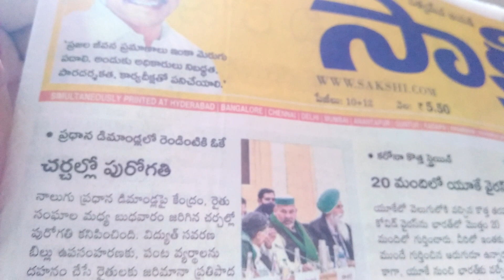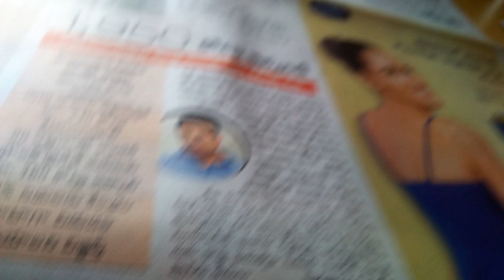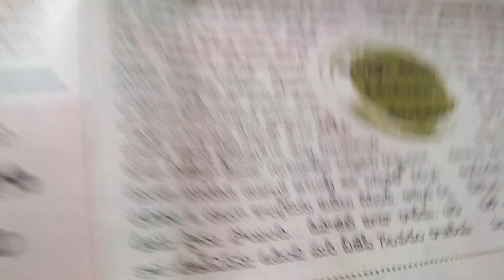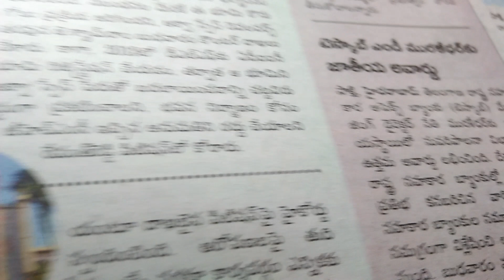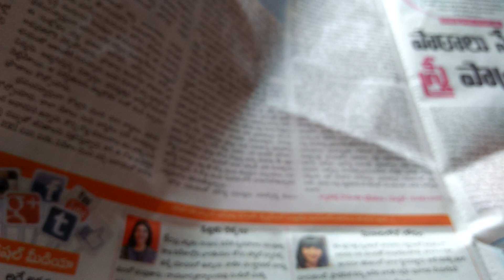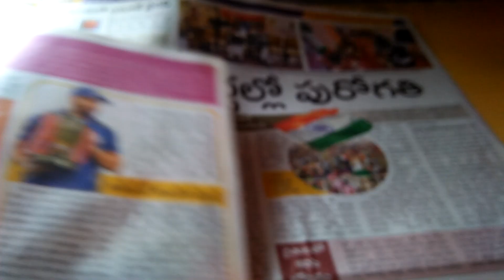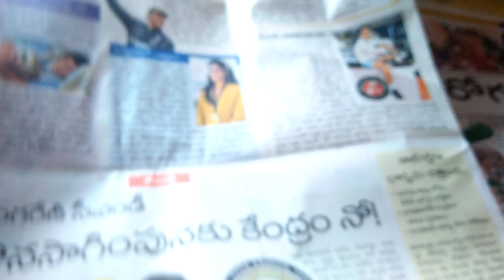shakhi telugu paper new hyd(1)